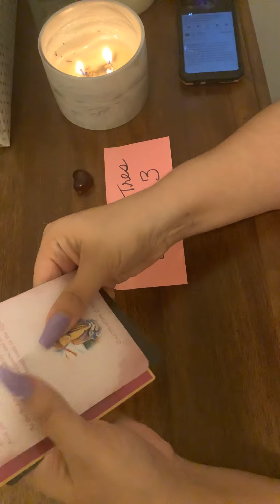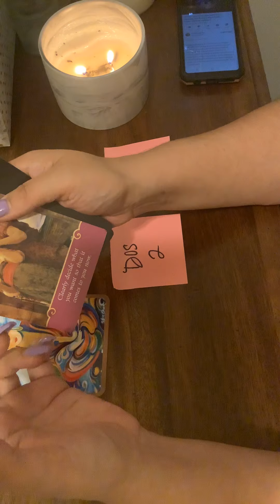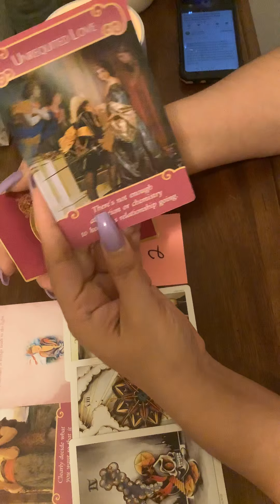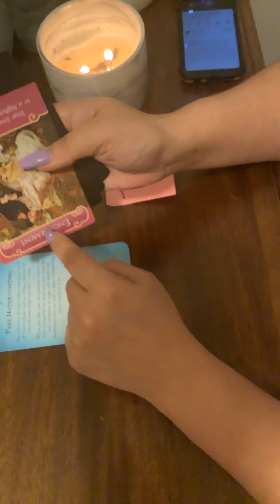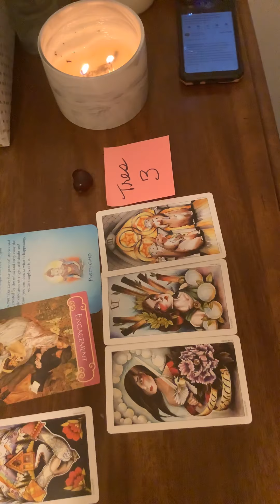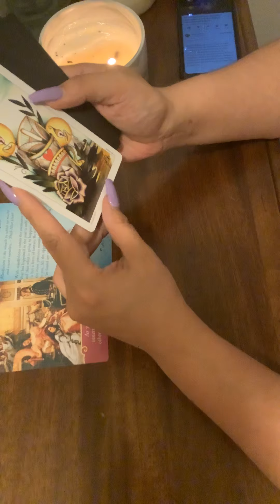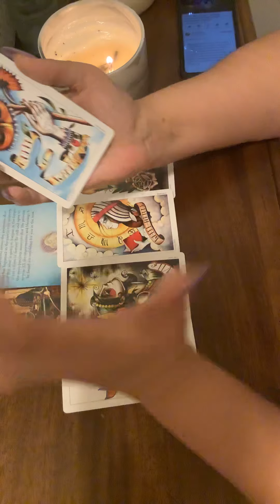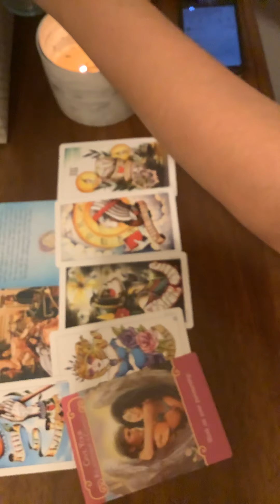Pick a card reading,💕🌍🌈🔮Messages from Spirit. 🍀🙏⭐️🥰What does Spirit want you to know?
Uno
Dos
Tres

Hi 😀Thanks for coming to my Channel!

This reading is for everyone, him, her, non-binary 🌈

Shouts out to Tropical Vibes Tarot and Jennifershirley41

They both won a free 1 hour reading with me this week!